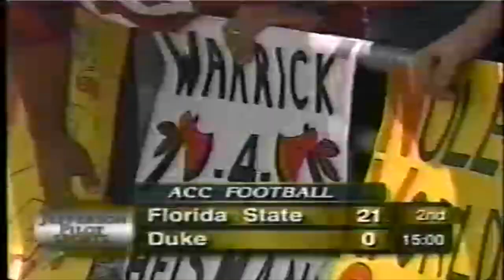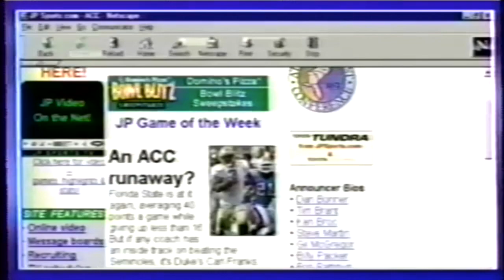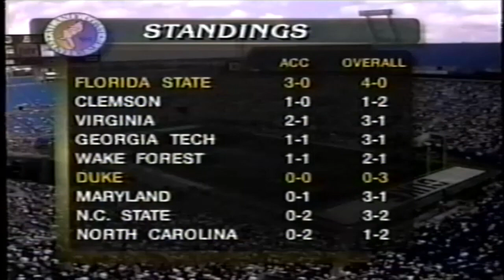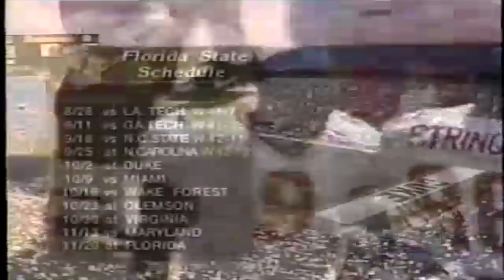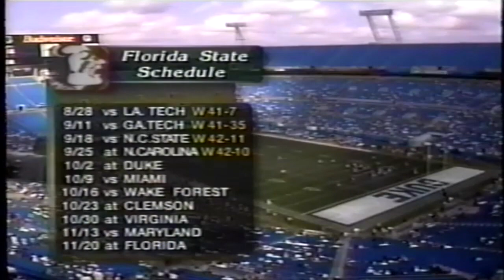Duke vs Florida State (1999)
Jacksonville Stadium